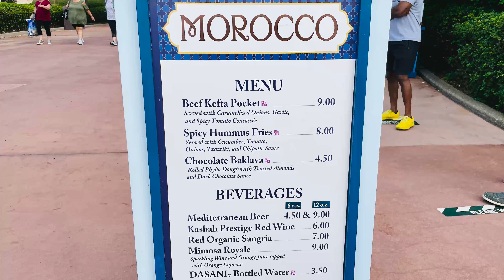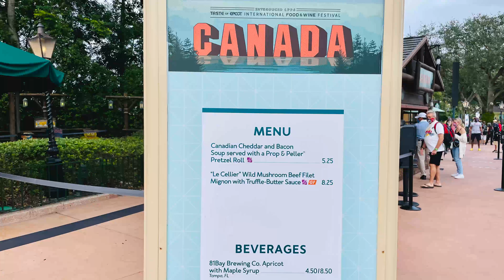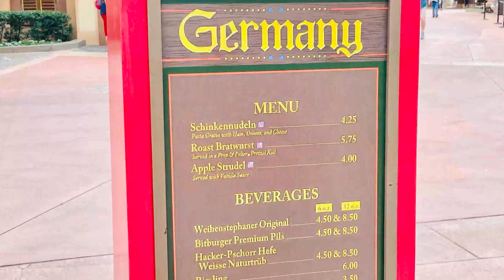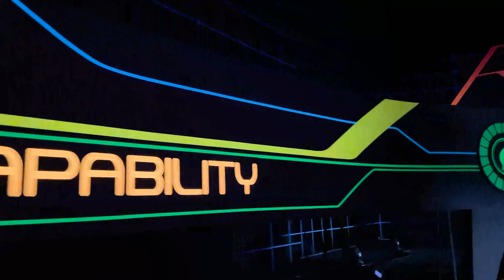DISNEY WORLD 2020 - DAY FIVE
Day five we hit EPCOT and our main focus was an around the world food tour.